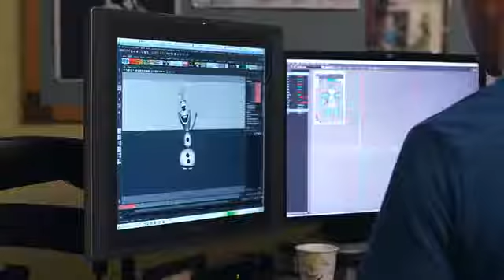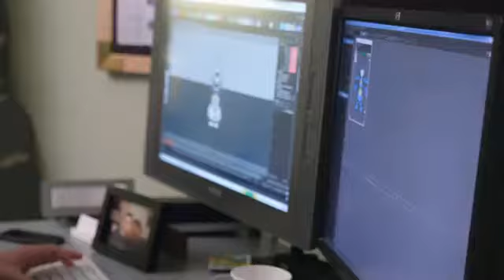The Voices Of Frozen